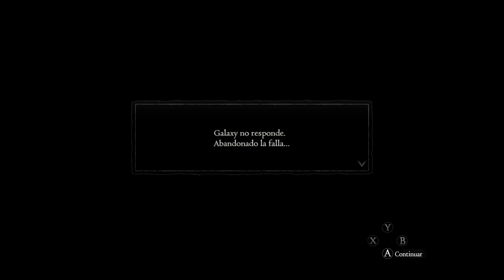DRAGON'S DOGMA: DARK ARISEN - GAMEPLAY ESPAÑOL - PARTE 29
Dragon's Dogma te invita a sumergirte en un mundo de fantasía repleto de criaturas míticas, magia y peligros sin fin. En este emocionante juego de rol de acción, te embarcarás en una búsqueda épica para enfrentarte a un dragón legendario y descubrir los secretos que rodean tu destino.

Con un sistema de combate dinámico y fluido, Dragon's Dogma te desafía a enfrentarte a monstruos imponentes y criaturas fantásticas en batallas emocionantes y llenas de adrenalina. Forma tu equipo con personajes únicos y aliados poderosos, cada uno con habilidades especiales que te ayudarán en tu búsqueda para salvar el mundo de la destrucción.

Desde impresionantes paisajes hasta mazmorras oscuras y peligrosas, cada rincón de Dragon's Dogma está lleno de secretos por descubrir y desafíos por superar. ¿Estás listo para emprender una aventura inolvidable llena de magia, acción y emociones intensas? Únete a la lucha y forja tu leyenda en Dragon's Dogma.